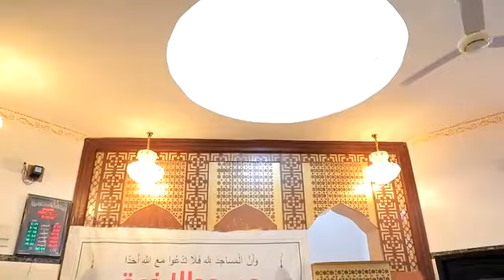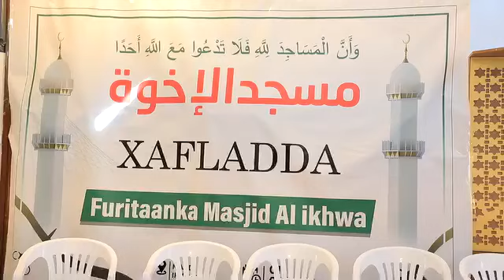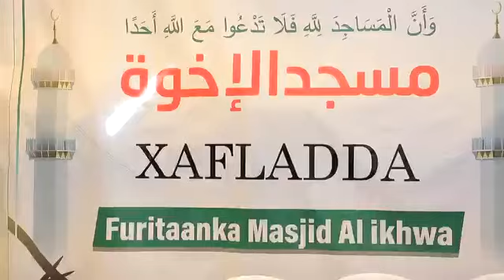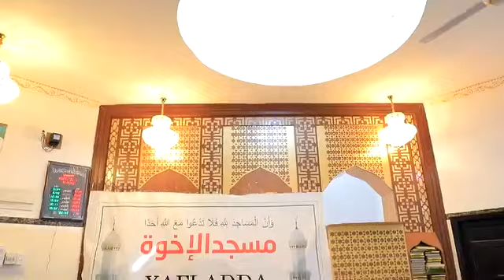Masuliyinta w.awqaafta Ayaa xadhiga ka jarey